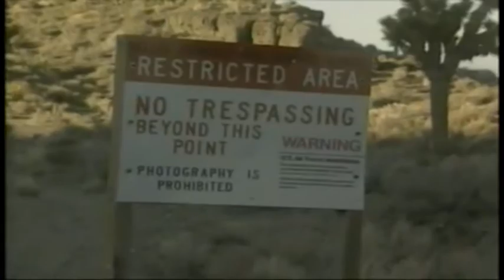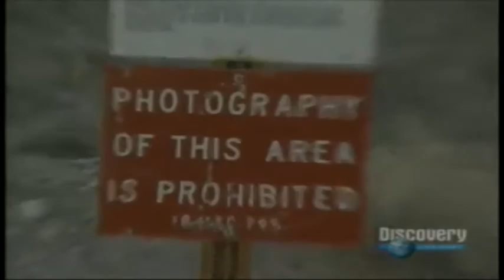Zona 51 në Las Vegas. CIA mohon që në këtë zonë të ketë UFO